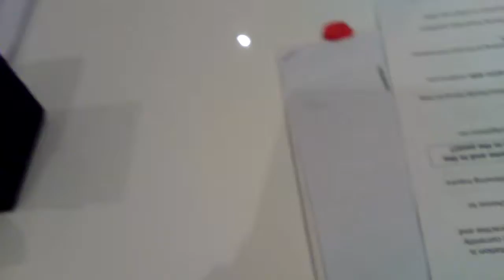9 June 2018